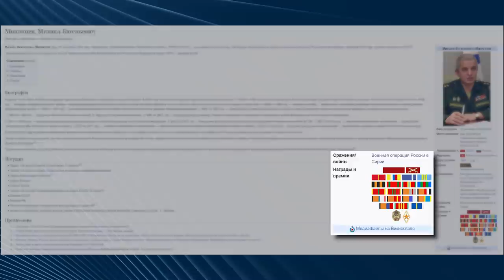Хто керує облогою Маріуполя - нові докази до трибуналу в Гаазі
Облогою Маріуполя керує генерал-полковник РФ Мізинцев - він же був головним у знищенні Алеппо. Додаємо фактажу для трибуналу у Гаазі.